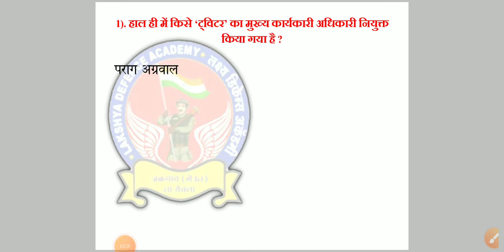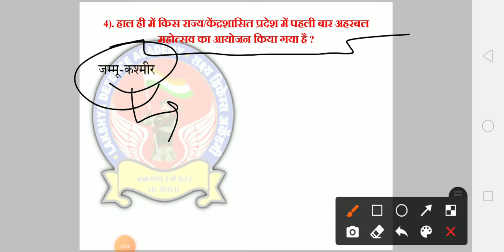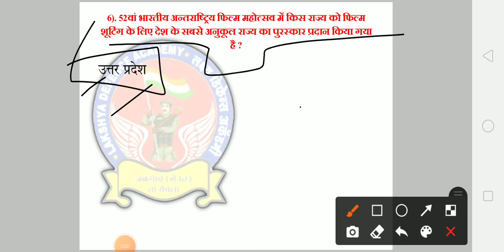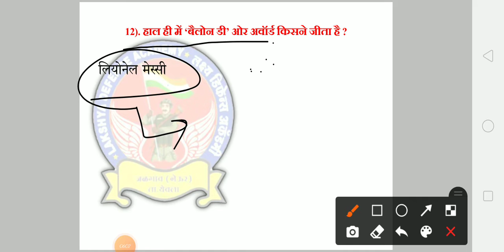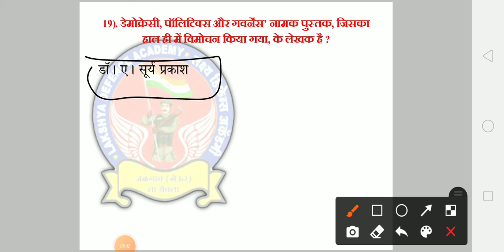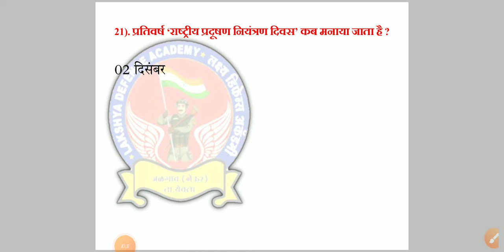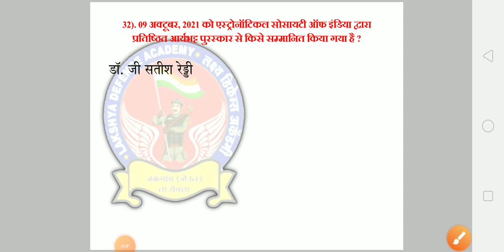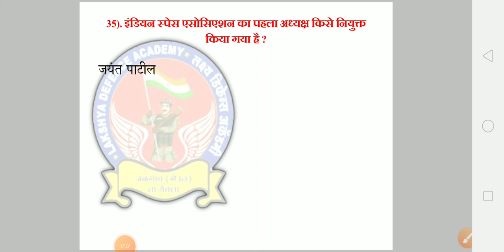weekly revision of current affairs Lakshya Defence Academy Yeola (Jalgaon neur)